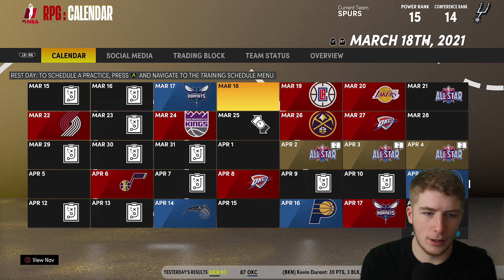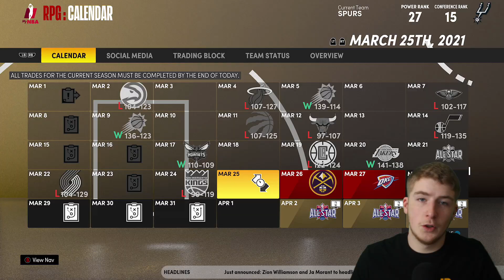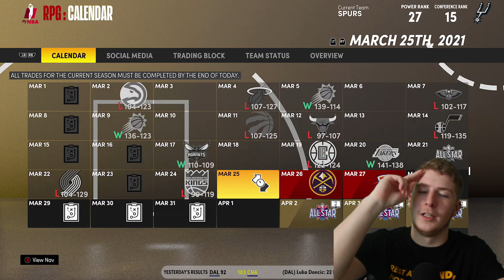TIME TO RESET! SAN ANTONIO SPURS REBUILD #1! (NBA 2K21)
The San Antonio Spurs Rebuild series starts today as we will be doing a 5-7 episode mini series trying to bring the Spurs Back to glory! This Spurs Rebuild will require you guys to be heavily involved!